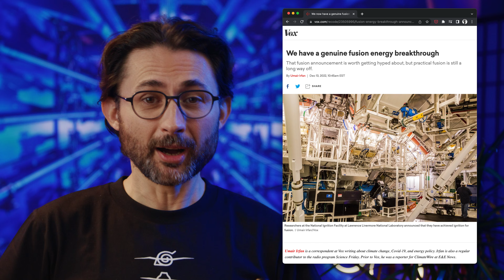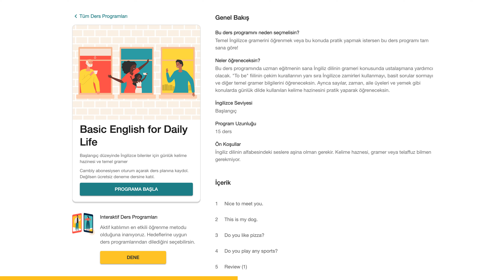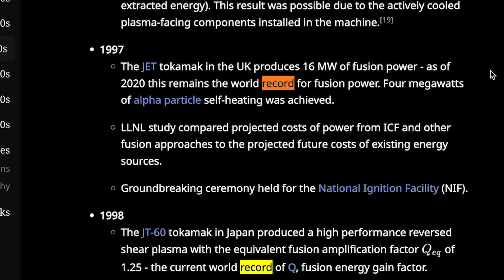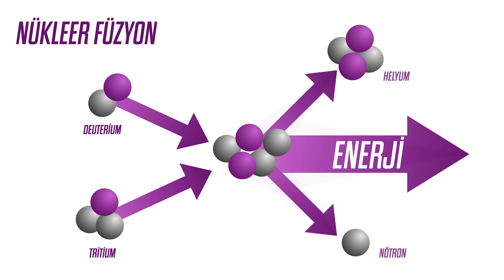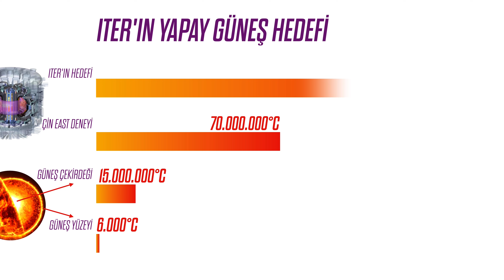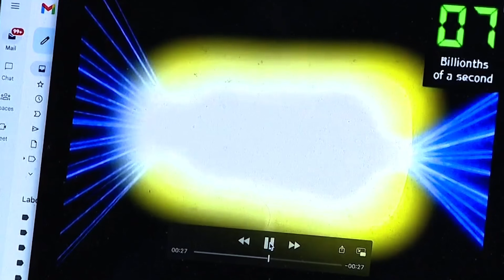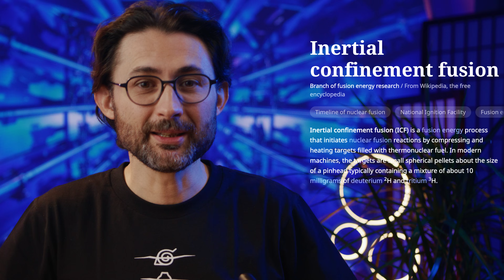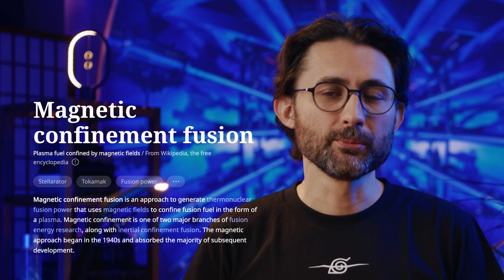NÜKLEER FÜZYON 21. Yüzyılın En Önemli Bilimsel Atılımlarından Biri Gerçekleşti!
Cambly ile bugün akıcı İngilizce konuşmaya başlayın. Sınırlı sayıda kişi için geçerli %60 indirim ve ücretsiz deneme kodu: NY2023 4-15 yaş arası her seviyeden tüm çocuklar için İngilizce öğrenme uygulaması Cambly Kids'e %60 indirimle üye olmak için kod: NYKids (iş birliği)
Enerji konusunda bugüne kadar yaşanan en önemli gelişmelerden biri gerçekleşti. ABD'li bilim insanları füzyon gücünün hayalini kurmaya bir adım daha yaklaştı. Artık gerçek bir füzyon enerjisi buluşumuz var! Dünyanın en güçlü lazeriyle laboratuvarda gerçekleştirilen bir nükleer füzyon deneyinde ilk kez verilen enerjiden daha fazlası elde edildi. Tüm bunlar iki anlama geliyor:
21. yüzyılın en etkileyici bilimsel başarılarından biriyle karşı karşıyayız.
Bu bilimsel başarının teknolojik başarıya dönüşüp kullanılabilir hale gelmesi için daha yapılması gereken çok şey var.